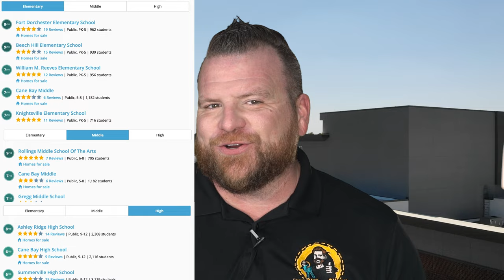PROS and CONS of Living in Summerville South Carolina [MASS FLOODS]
Are you thinking about moving to or relocating to Summerville South Carolina and wondering if you can handle living in South Carolina?

In this video, we are going to show you all the things that you are supposed to know here in Summerville, South Carolina, including the things that you won't like and the things that you might love. We are going to be brutally honest about what it is like to live here. We don't like to sugarcoat things. Listen to our tips because we have seen all of this through our own experience.

We have helped over 200+ families and clients with their move to Summerville, SC. I have helped them understand the area and learn all the best places to Shop, Eat, Drink, Exercise, and even enjoy a walk in a park. I can help you too. - Ryan McHugh “Buy from Ry”

📲 I have so many people contacting me who are moving here to Charleston/Summerville SC and I ABSOLUTELY love it! Honestly, if you are moving or relocating here to Charleston or Mount Pleasant, we can make that transition so much easier on you!!